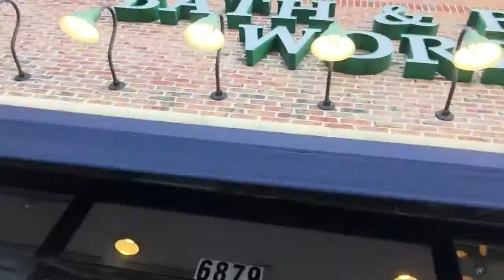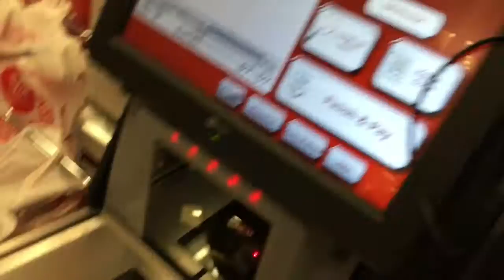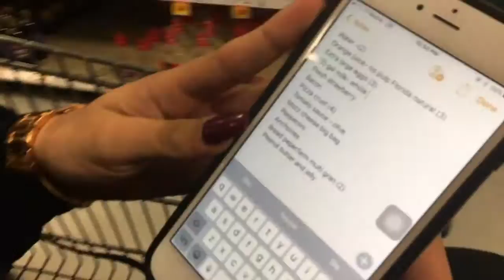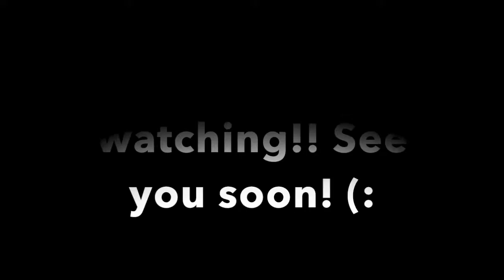VLOGMAS WEEK 3: I ALMOST GOT HIT BY A CAR | DAY 15-21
Helllloooooooo how yall doin (; i hope you guys enjoyed!!